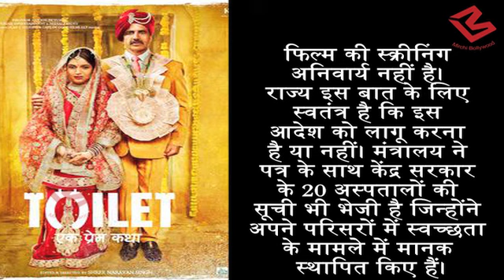2 October को hospitals में दिखाई जाएगी 'Toilet: Ek Prem Katha', सरकार का आदेश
Health Ministry has asked all central government hospitals and states to screen the Akshay Kumar-starrer film, 'Toilet: Ek Prem Katha', on the third anniversay of the Swachh Bharat Abhiyaan on October 2.